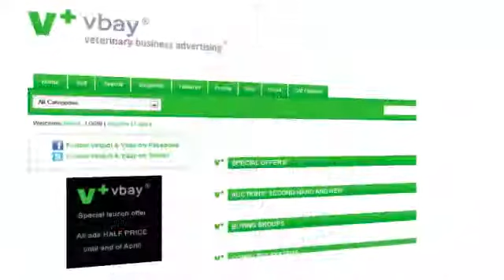What five wet monkeys can teach us about creativity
Episode 76 of the Veterinary Business Video Show now live Do you think there is a need for creative thinking in the delivery of professional veterinary services?  One definition of creativity in business is the ability to perceive the world in new ways, to generate fresh solutions to problems and to create new products, processes or services for a changing market. Is the veterinary marketplace changing? -- of course it is.  How we deal with that change by creative thinking about the needs of animal owners and the delivery of products and services which satisfy those needs, is a core skill for practice leaders and one of the best ways to set your practice apart from the competition.
See Casey Haskins explain What five wet monkeys can teach us about creativity in Episode 076 of the